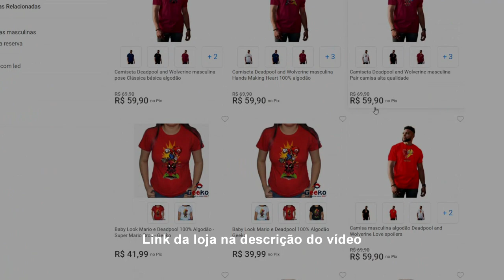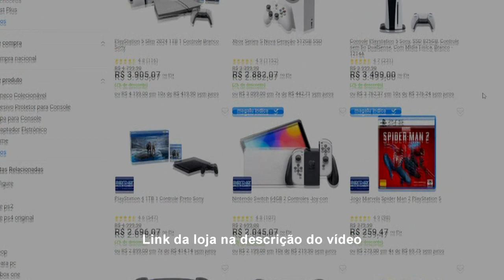Black Myth Wukong - Como e onde pegar a Lança, DICAS PARA INICIANTES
Compre na minha loja na Magazine luiza

Compre pagando com PIX, Camisetas do seu game favorito

Ganhe dinheiro com a G2A - entre no ) e se cadastre, depois só enviar para seus amigos e pedir para se cadastrarem também, assim você ganha porcentagem de comissão para cada cadastro feito através desse link

COMO CONVIDAR ADICIONAR JOGAR COM AMIGOS ONLINE MULTIPLAYER E CO-OP DICAS PARA INICIANTES

INGLATERRA X SUÍÇA  UEFA EURO 2024  QUARTAS DE FINAL - REPRISE

AMISTOSOS TEMPORADAS E COPAS ONLINE ULTIMATE TEAM PRO CLUB MODO CARREIRA DICAS PARA INICIANTE FC 24

ARGENTINA
AL HILAL
AL-NASSR
ARSENAL
ATLETICO DE MADRID
AL ITTIHAD FC
BARCELONA
BAYERN DE MUNIQUE
BORUSSIA DORTMUND
BENFICA FC
BOCA JUNIORS
CHELSEA FC
FRANÇA
GALATASARAY FC
INTERNAZIONALE
INTER MIAMI
LIVERPOOL
LUTON TOWN
MANCHESTER CITY
MANCHESTER UNITED
NEWCASTLE UNITED FC
PIEMONTE
PSG
REAL BETIS
REAL MADRID
ROMA FC
RIVER PLATE
SPORTING FC
TOTTENHAM

AMISTOSO ONLINE. ULTIMATE TEAM. PRO CLUBS. MODO CARREIRA. FC 24

AMISTOSO, TEMPORADAS E COPAS ONLINE. ULTIMATE TEAM. PRO CLUBS. MODO CARREIRA. FC 24

ONLINE FRIENDS AND SEASONS, ULTIMATE TEAM BEGINNERS, CAREER MODE, PRO CLUBS FIFA 23- EA SPORTS FC 24

AMISTOSO, TEMPORADAS E COPAS ONLINE. ULTIMATE TEAM. PRO CLUBS. MODO CARREIRA. FIFA 2020

COMO JOGAR EM TELA DIVIDIDA
COMO CONVIDAR AMIGOS PARA JOGAR ONLINE
COMO RODA, JOGAR EM PC FRACO
COMO COLOCAR EM PORTUGUÊS BRASILEIRO
COMO JOGAR CROSSPLAY/CROSS PLATFORM/CROSS PLATAFORMA/PS4/PS5/PC/XBOX
COMO JOGAR TELA DIVIDIDA, HOW TO PLAY SPLIT SCREEN

COMO CONVIDAR ADICIONAR AMIGO PARA JOGAR ONLINE CO-OP, HOW TO INVITE FRIENDS TO PLAY

Visite minha loja...

Compre gift card Xbox Live GOLD por R$ 29,90